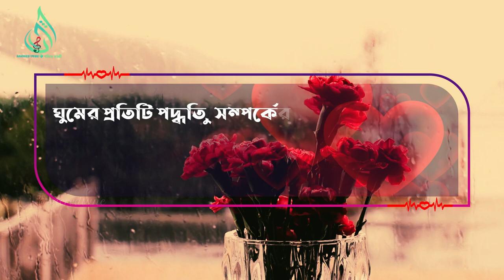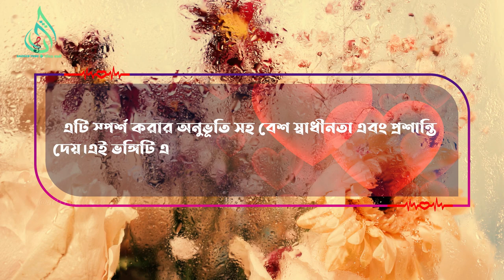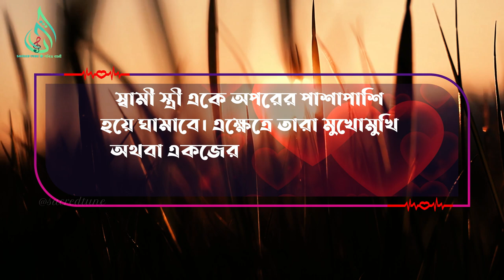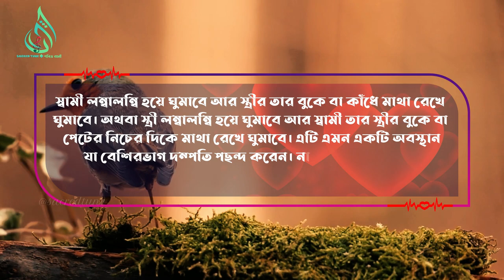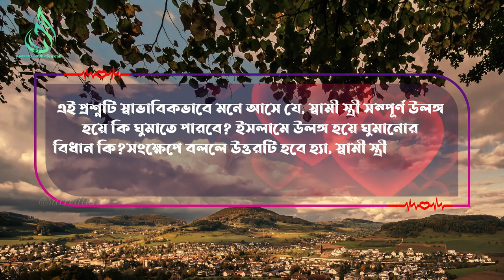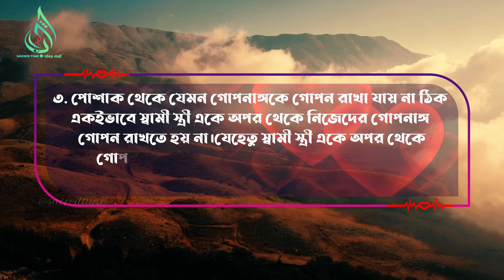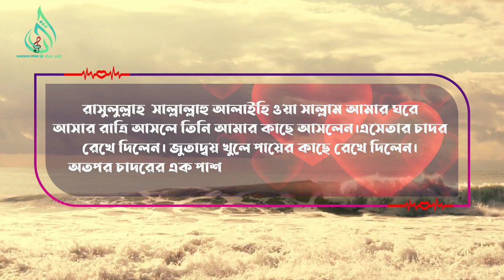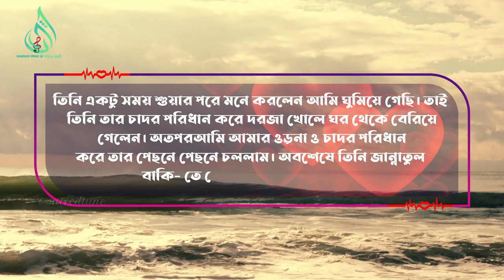ইসলামে স্বামী স্ত্রী ঘুমানোর নিয়ম। || Alor Rasta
স্বামী স্ত্রী ঘুমানোর নিয়ম: আপনি কি জানেন আপনার ঘুমের পদ্ধতি ও ধরণ আপনার ব্যক্তিত্ব প্রকাশ করে। গবেষণার মধ্যমে জানা গেছে দম্পতিদের ঘুমের ধরণ তাদের সম্পর্কের গভীরতা এবং শক্তি প্রকাশ করে। একটি সমীক্ষায় জানা গেছে যে, ৯৪ শতাংশ দম্পতি – যারা একে অপরের নিকটে ঘুমায় তারা তাদের বিবাহিত জীবনে মনস্তাত্ত্বিকভাবে খুব খুশি হয়।

স্বামী স্ত্রী কি এক সাথে বিবস্ত্র হয়ে ঘুমাতে পারবে কি? ইসলামে স্বামী স্ত্রী ঘুমানোর নিয়ম sacred tune
স্বামী স্ত্রী কি এক সাথে বিবস্ত্র হয়ে ঘুমাতে পারবে? এই প্রশ্নটি স্বাভাবিকভাবে মনে আসে যে, স্বামী স্ত্রী সম্পূর্ণ উলঙ্গ হয়ে কি ঘুমাতে পারবে? ইসলামে উলঙ্গ হয়ে ঘুমানোর বিধান কি?

সংক্ষেপে বললে উত্তরটি হবে হ্যা, স্বামী স্ত্রী একসাথে উলঙ্গ হয়ে ঘুমাতে পারবে। এটা তাদের জন্য সম্পূর্ণরূপে বৈধ।

এবার উত্তরটি একটু বিস্তারিত বিশ্লেষণ করছি। আমরা কাপড় পরিধান করি মানুষের চোখে থেকে নিজেদের গোপনাঙ্গ ঢেকে রাখার জন্য।

কেননা গোপনাঙ্গ একদিকে লজ্জাস্থান অন্যদিকে কামভাব জাগ্রতকারী। তাই ইসলামি বিধান মতো এই স্থানগুলো মানুষের দৃষ্টির আড়াল করে রাখা ফরজ।

স্বামী স্ত্রী পরস্পর গোপনাঙ্গ ভোগ করার অধিকার রাখে। তাই তারা একে অপর থেকে ঢেকে রাখার প্রয়োজন নেই।

▦ ইসলামের কথা: ▦

►সহজেই মুছে ফেলুন আপনার সকল গুনাহ । ছোট্ট এই আমলে বিশাল সওয়াব ।

Source:  shorturl.at/blstE
 SACRED TUNE চ্যানেলে আপলোডকৃত সমস্ত ভিডিও SACRED TUNE এর নিজস্ব।  SACRED TUNE চ্যানেলের কোন ভিডিও সম্পূর্ণ বা আংশিক আপেলোড করা সম্পূর্ণ নিষিদ্ধ।